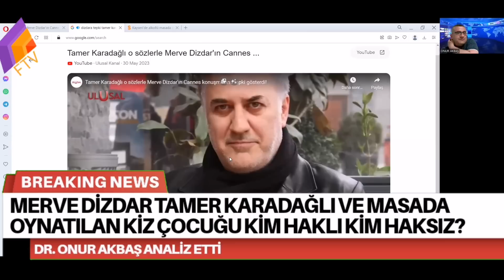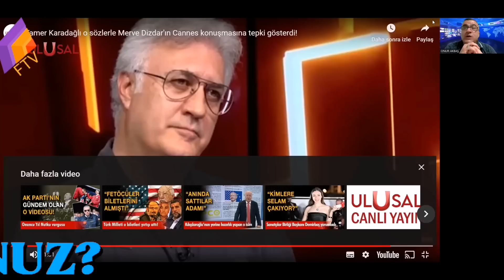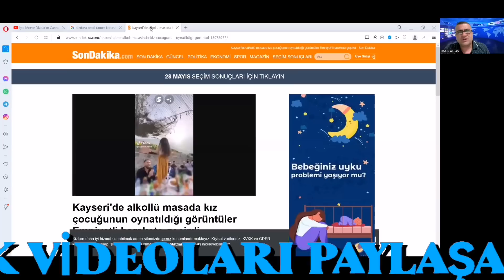Merve Dizdar Tamer Karadağlı ve masada oynatılan kız çocuğuna dair.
Dr. Onur Akbaş gündemi yorumluyor.